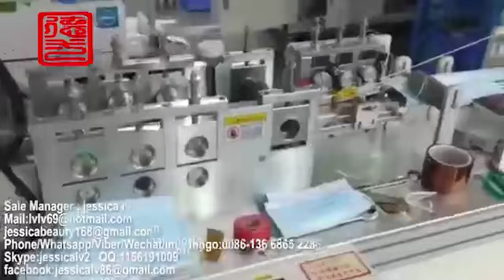Fully Automatic Disposable Nonwoven Medica Face Mask Making Machine 3ply Medicaid face masks